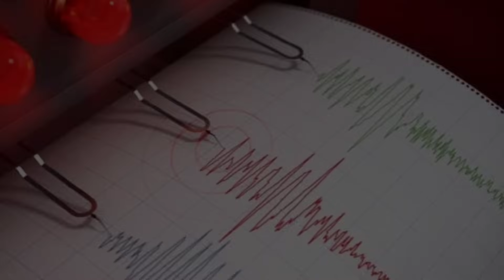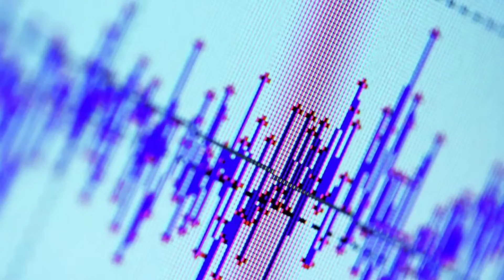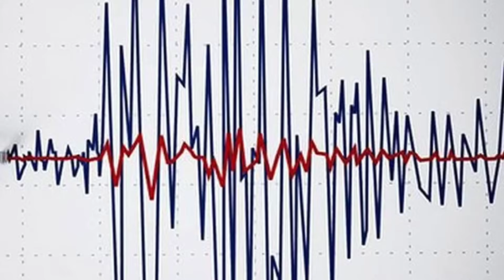SON DƏQİQƏ! Ukraynadan Rusiyaya AĞIR ZƏRBƏ- Xeyli Hərbiçi Öldü